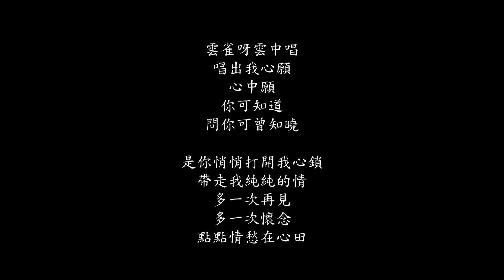蕭孋珠 點點情愁 動態歌詞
孋珠

點點情愁

作詞：蔣芝山
作曲：蔣芝山

是你輕輕敲開我心霏
留給我輕輕一笑
多一次見面
多一次喜悅
心結千千難排遣

是你悄悄打開我心鎖
帶走我純純的情
多一次再見
多一次懷念
點點情愁在心田

雲雀呀雲中唱
唱出我心願
心中願你可知道
問你可曾知曉